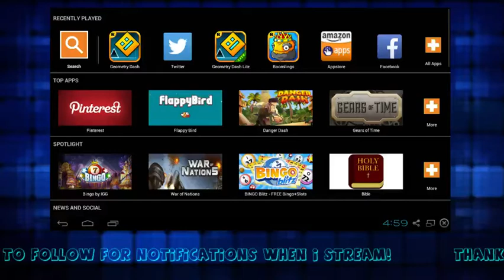Geometry Dash Stream - April 22nd 1/2